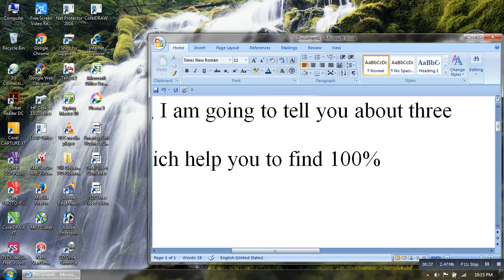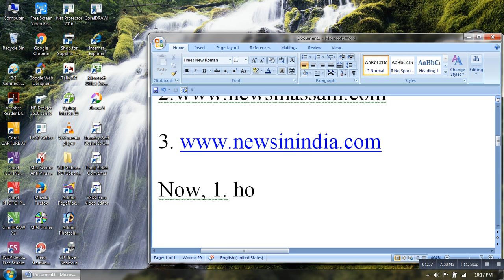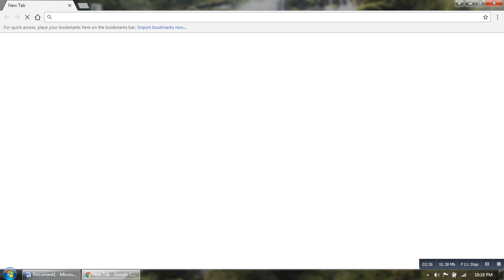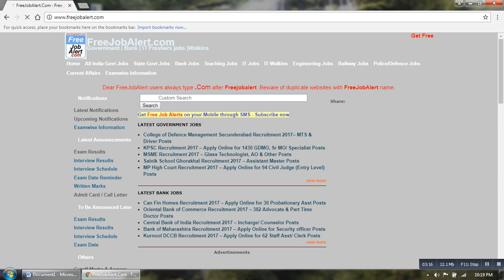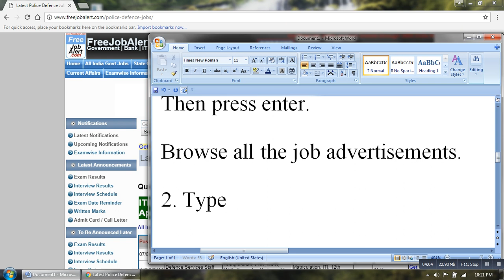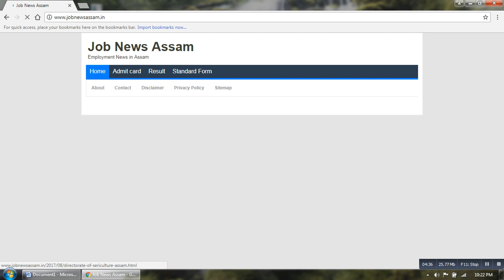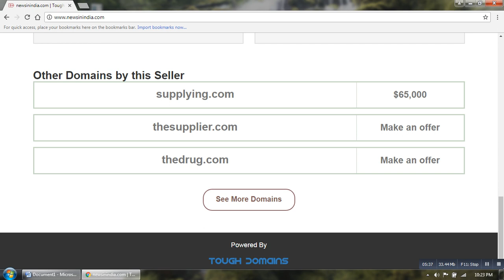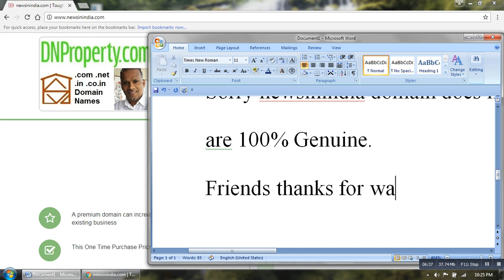Best websites for finding Genuine Jobs in Assam or India.